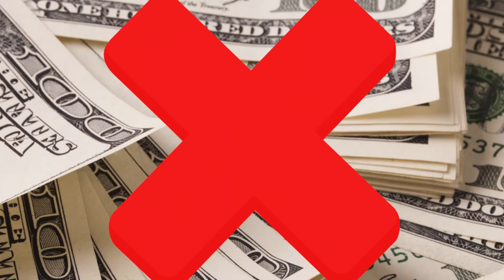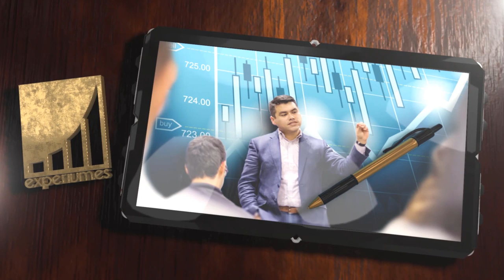JUBILACIÓN ESTATAL: El PROBLEMA de las Pensiones Publicas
▼ABRIR▼ LA ESTAFA DE LAS PENSIONES: Entiende de una vez por todas por que apostar todo tu futuro financiero a un jubilación podría ser el mayor error económico de tu vida.  Por que APORTAR DINERO para la JUBILACIÓN es la MAYOR ESTAFA de la Historia.

// CONECTA CONMIGO //

Vídeos imprescindibles